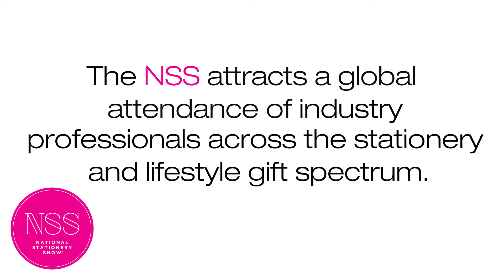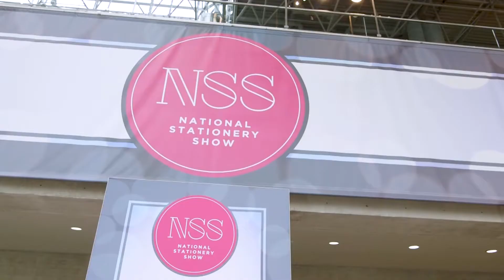NSS: The Only Stationery Market in North America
Experience all of the NSS 2017!

This year the National Stationery Show welcomed 750 exhibitors including 225 new & emerging, companies staging their debuts.

There's only one stationery market in North America and the NSS is it!